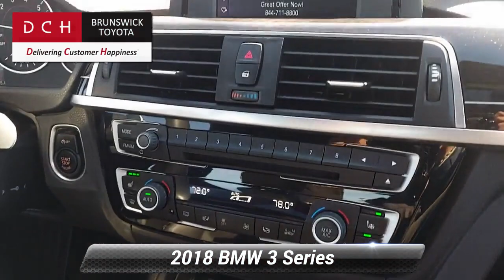Used 2018 BMW 3 Series 330i xDrive, North Brunswick Town, NJ BTP9651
1504 U.S. 1

BACK-UP CAMERA, ALL WHEEL DRIVE, LEATHER, HEATED FRONT SEATS, HEATED STEERING WHEEL, BLUETOOTH, MOONROOF, MP3 Player, NO ACCIDENTS on CARFAX, 6 SERVICE RECORDS FOUND ON CARFAX, KEYLESS ENTRY, 33 MPG Highway, SAT RADIO, LED HEADLIGHTS, TURBOCHARGED, ALLOY WHEELS. DCH Brunswick Toyota proudly services the central New Jersey area, we can handle all of your Used Car needs.Some of our used vehicles may be subject to unrepaired safety recalls. Check for a vehicle's unrepaired recalls by VIN

[RLVID:9232:f7f53ae6cd59befa:cce6d56a4519c475:1]